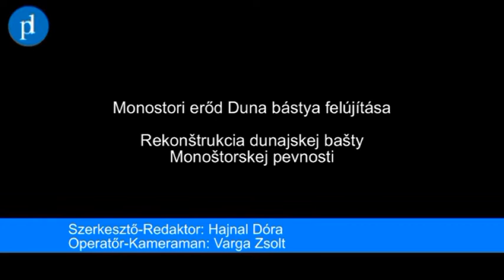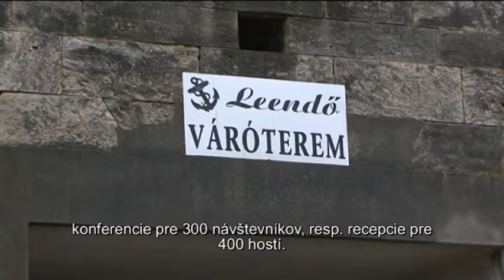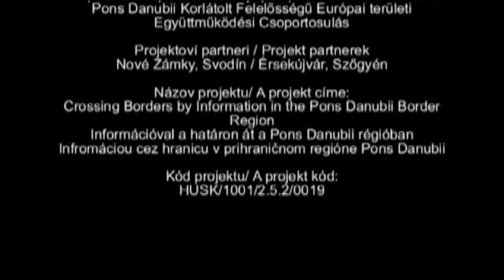PD TV: Monostori erőd Duna bástya felújítása - Rekonštrukcia bašty Monoštorskej pevnosti